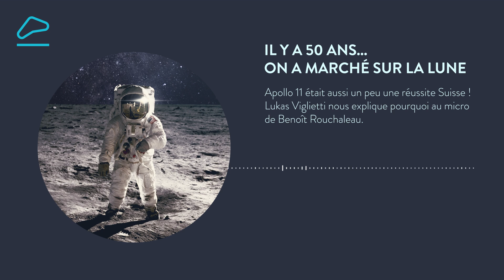Episode 7 : Apollo 11, une réussite suisse ?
Saviez-vous qu'Apollo 11 est aussi, un peu, une réussite suisse ? En effet, avant même le drapeau américain, c'est la voile à vents solaires suisse, aussi appelé Swiss Flag, qui a été planté sur le sol lunaire.

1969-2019. Radio Lac célèbre cette année les 50 ans des 1ers pas de l'homme sur la Lune. Une mission pour laquelle s'est passionnée Lukas Viglietti, un commandant de bord suisse. Il a rencontré 10 des 12 hommes qui ont marché sur la Lune et nous livre leurs témoignages dans son ouvrage "Apollo Confidentiel" paru aux éditions De Boeck Supérieur.

Notre journaliste, Benoît Rouchaleau, est allé à sa rencontre à l'occasion du 50e anniversaire de la mission Apollo 11 pour réaliser une série de podcasts sur ce sujet.

Une série à écouter jusqu'au 20 juillet sur Radio Lac ou